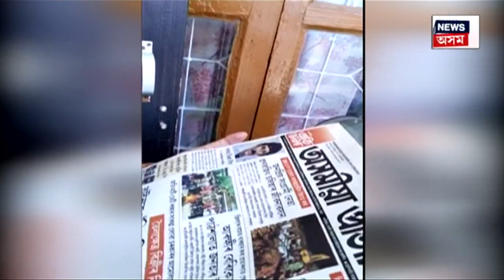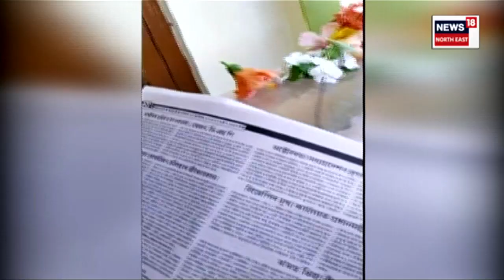Ramu Chaliha's Last Rites : জাতীয়তাবাদী নেতা প্ৰণৱজিত চলিহা ওৰফে ৰমু দাক শেষ বিদায়ৰ মুহূৰ্ত N18V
জাতীয়তাবাদী নেতা প্ৰণৱজিত চলিহা ওৰফে ৰমু দাৰ শেষকৃত্য সম্পন্ন। শিৱসাগৰৰ ফুকন নগৰৰ শ্মশানত ৰাজ্যিক মৰ্যদাৰে সম্পন্ন হ’ল ৰমু দাৰ শেষকৃত্য।